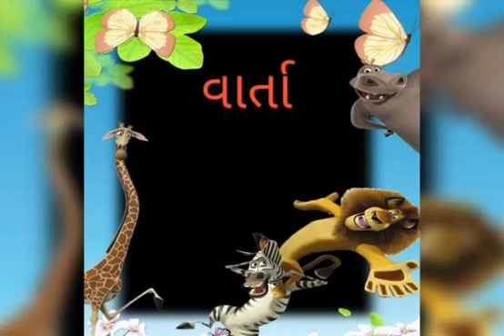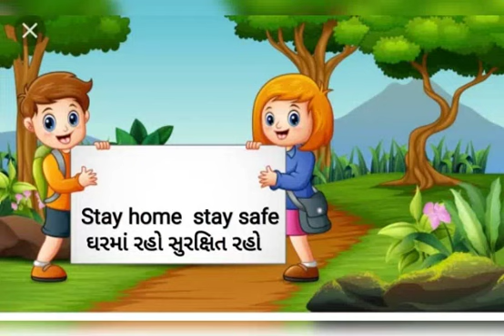May 22, 2021